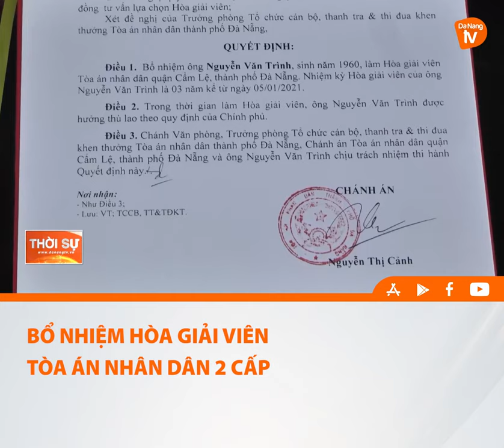BỔ NHIỆM HÒA GIẢI VIÊN TÒA ÁN NHÂN DÂN 2 CẤP